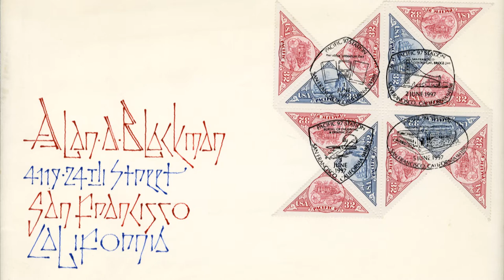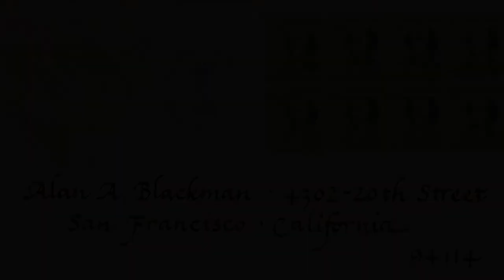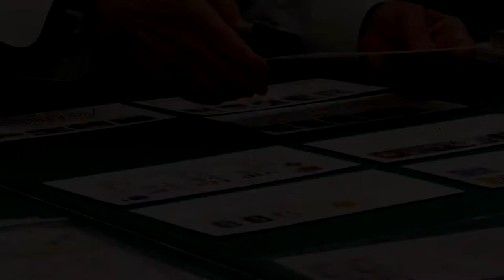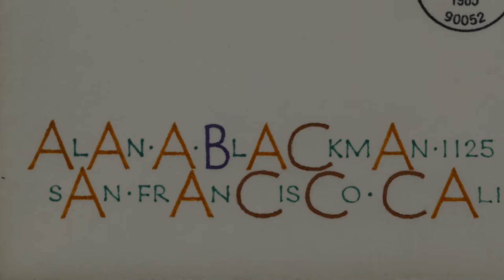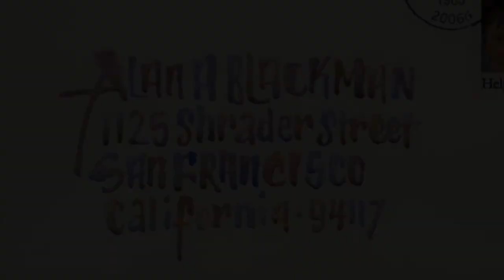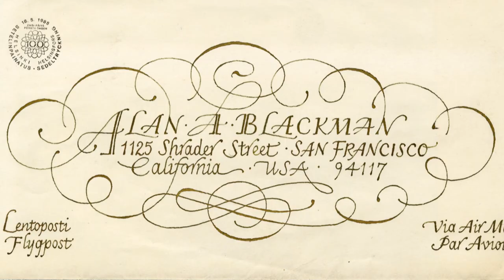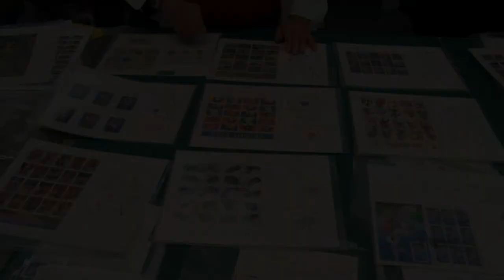Alan A. Blackman "Letters to Myself"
In 1968 well-known San Francisco lettering artist & calligrapher Alan A. Blackman began sending hand-written envelopes as a surprise to his young son Stephen, across the bay in Berkeley. Blackman had been an avid stamp collector in childhood and remembered the excitement that a new postage stamp could create, and the pleasure of receiving his own personal mail. At the same time he addressed an envelope to his son he addressed a similar one to himself.
As a part-time postal employee Blackman knew when and where to send for new U.S. postage stamps. Collectors call the newly issued stamps on envelopes "first day covers." Each new stamp bears the cancellation: FIRST DAY OF ISSUE and records the date and city of first sale. Alan's envelopes gradually became individually distinctive, the design of the address mirroring the design of the stamps. The envelopes have become a collection spanning 40 years comprising some 200 envelopes, and bearing cancellations from the USA, Canada, Great Britain, and other countries overseas.
It is Alan Blackman's personal collection which is on display here. This exhibition is presented by the Marjorie G. and Carl W. Stern Book Arts & Special Collections Center.
*Funded by Friends of the San Francisco Public Library.